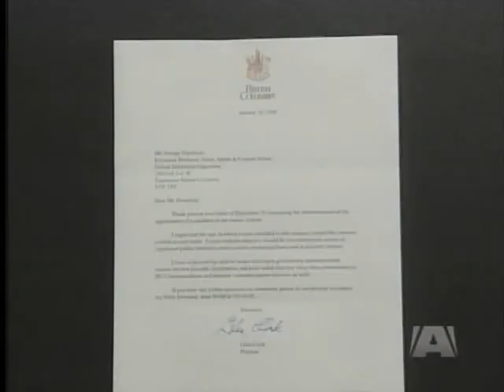What do we know about Adrian Dix? - New NDP leader a well known party insider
New NDP leader a well known party insider
He's been a well-known fixture in BC politics for more than 15 years and not always forgood reasons.
But the long-time political activist, insider and now NDP leader says he's looking to move forward and take his party to victory in the next election.